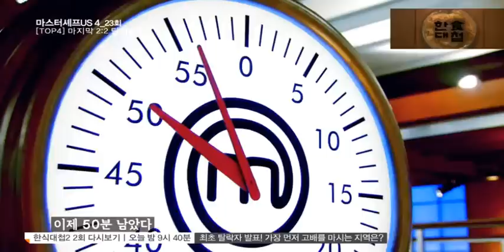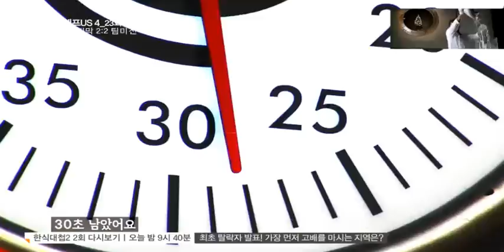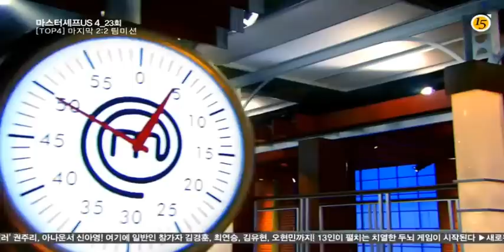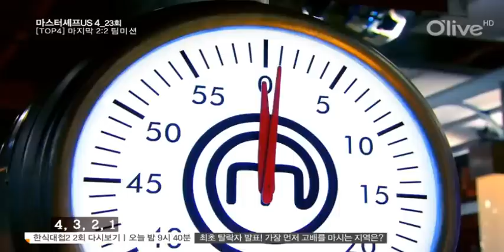MasterChef US S04E23 한글자막